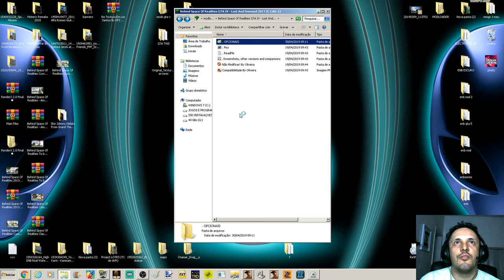GTA PACK VEGETAÇÃO Behind Space Of Realities GTA IV - Lost And Damned 2017 HQ Vídeo in 4K